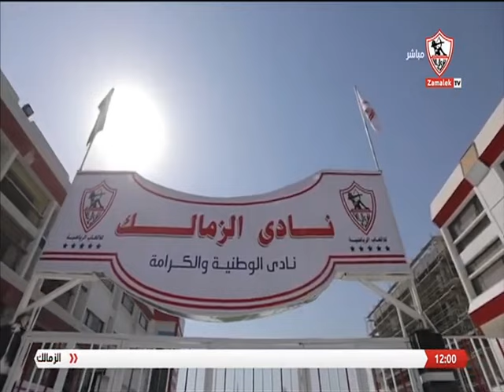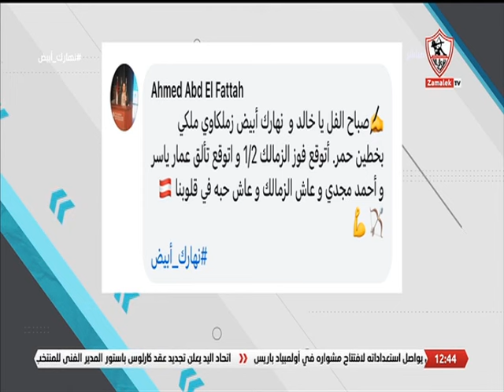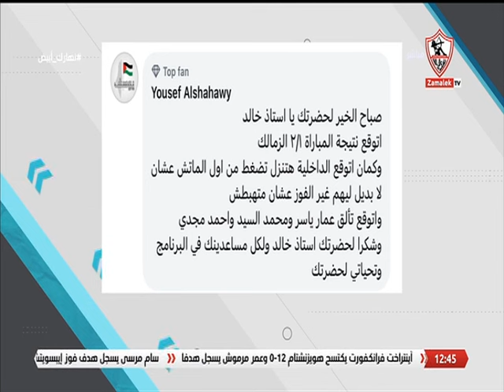نهارك أبيض - حلقة الأحد مع "خالد غانم" 21/7/2024 - الحلقة الكاملة